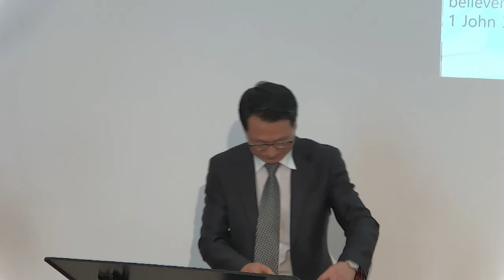Aug 29 2021 Sunday Message - Chinese int.: Enjoy the Blessing where the Covenant has been Complete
Title: Enjoy the Blessing where the Covenant has been Complete
Bible: Joshua 18:1-10
Reverend: Pastor. Paul Joo